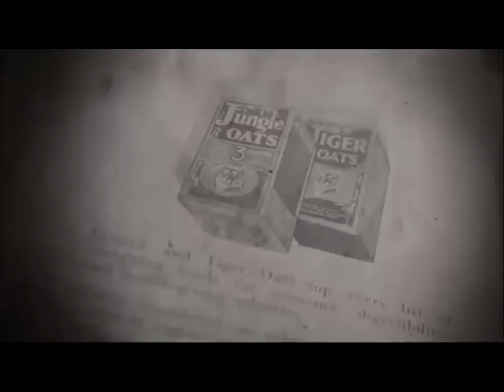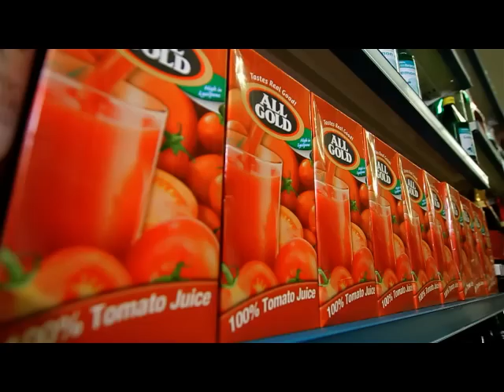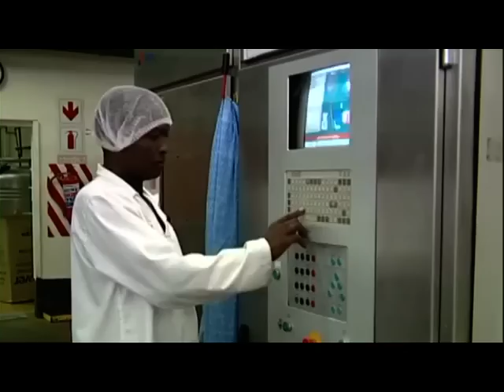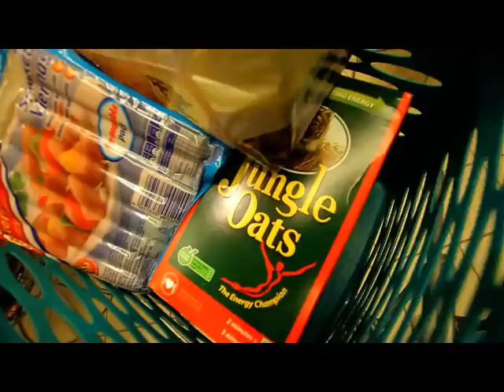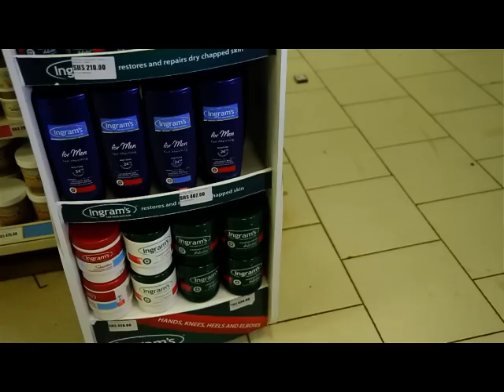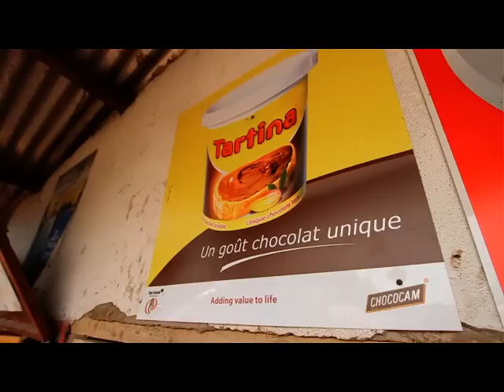Access Africa Channel_Tiger Brands Expansion Story:S1- EP1 - South Africa